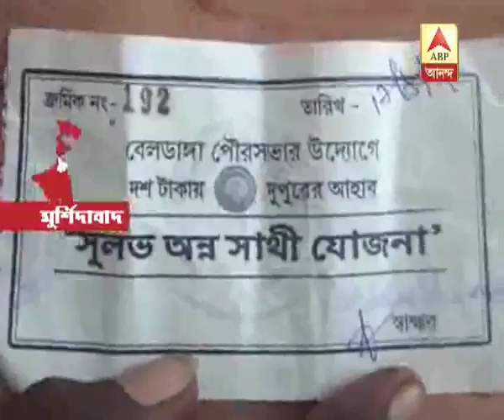Beldanga Municipal Corporation takes initiative to serve Meal only at Rs 10 to the flood a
Beldanga Municipal Corporation takes initiative to serve Meal only at Rs 10 to the flood affect People